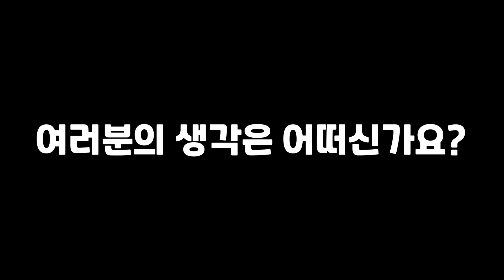[경마] 기수들의 최선승부 기대해도 될까??(착순변경 사항)박수홍경마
여러분들이 궁금해할 진짜 경마이야기!!
서울경마 전직기수 박수홍이 팩트로 전달하겠습니다.
오늘은 경마에서 잘일어나지 않지만 착순변경이 일어날때가 있습니다.
이 영상은 지난 4월14일(일요일 부산 3경주)에 펼쳐졌던 경주였는데요~
이걸 보면서 과연 착순변경이 될만한 사항이었나 의문이 들었습니다.
이러다 보면 과연 기수들은 최선을 다할수 있을까? 라는 의문도 붙게됩니다
여러분의 생각은 어떠신가요?

👉 예상방송& 관심마 3두는 [경마마스터 박수홍] 에서 시청하실 수 있습니다